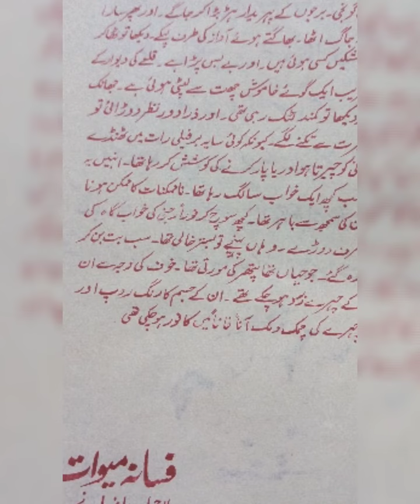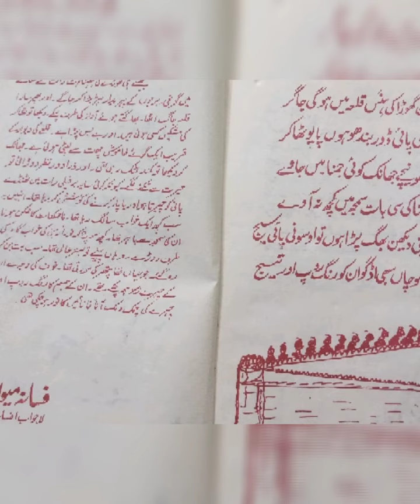part #48 BahedMeo Poetry by Sher Chaudhary meo.